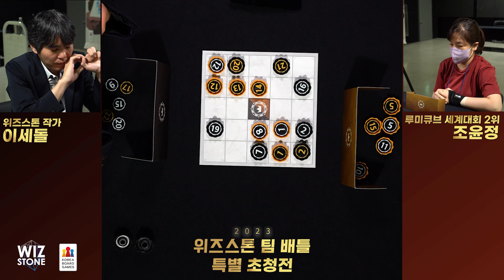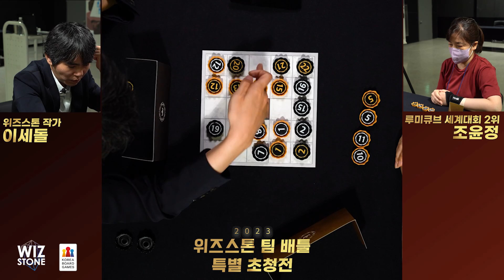위즈스톤 팀 배틀 특별 초청전 | 이세돌 작가의 '킹스 크라운' |루미큐브 세계대회 2위 조윤정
23년 7월 22일(토) 진행한 '위즈스톤 팀 배틀 보드게이머 vs 멘사 테스트 통과자' 행사에서 진행한
'킹스 크라운' 경기 영상 입니다.